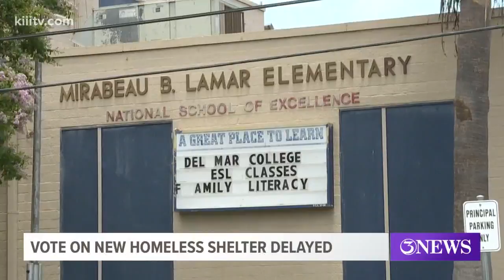City delays hearing over rezoning of former Lamar Elementary School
It will be a while longer before a rezoning application to turn the former Lamar Elementary School into a homeless shelter goes before Corpus Christi's city council